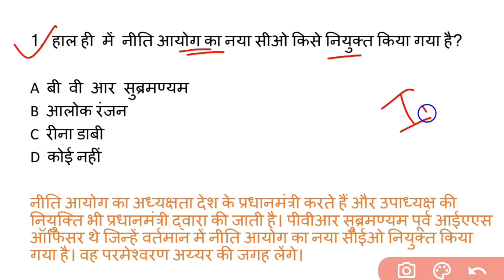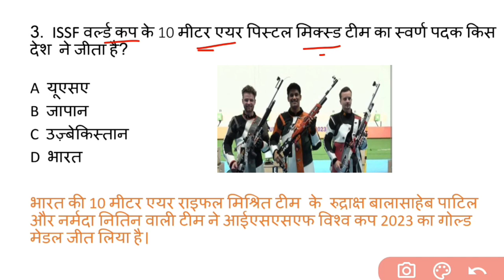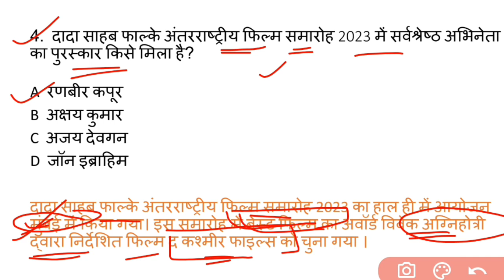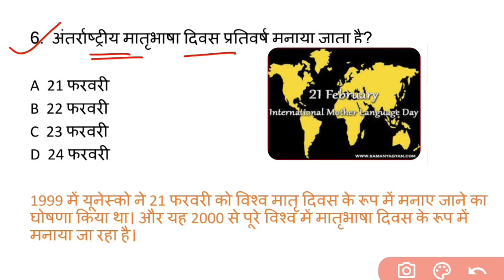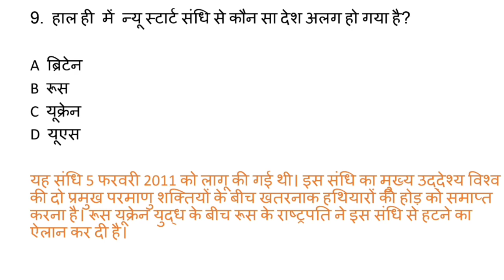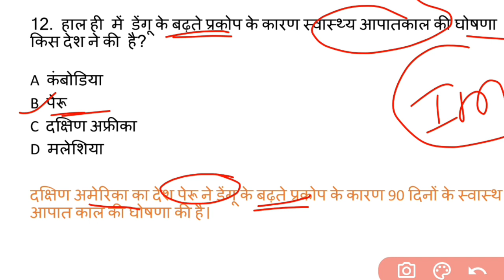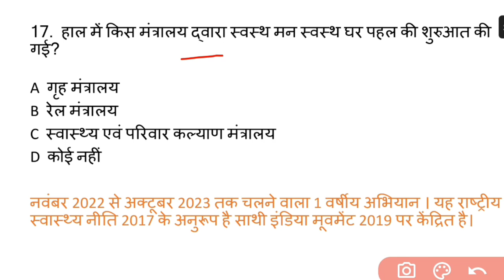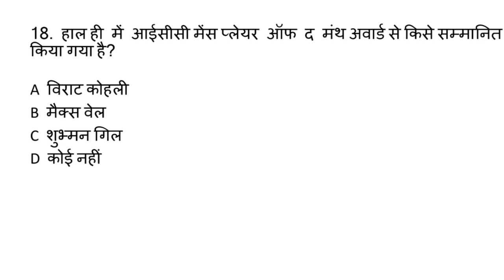| करेंट अफेयर्स फरवरी 2023 | भाग -1 | current affairs febuary 2023 |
1.सभी प्रतियोगी परीक्षाओं हेतु गणित ( सम एवं विषम संख्या )

3.छत्तीसगढ़ की महत्वपूर्ण योजनाएं 2021 -

4. छत्तीसगढ़ का इतिहास एवं करेंट अफेयर्स

5.छत्तीसगढ़ राज्य अलंकरण पुरस्कार 2021